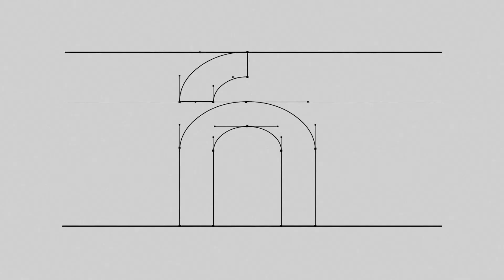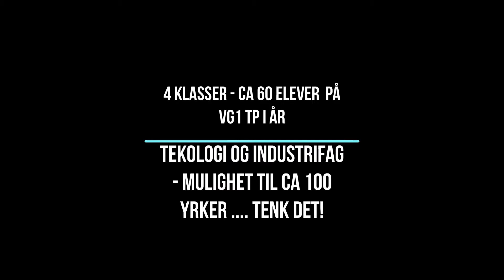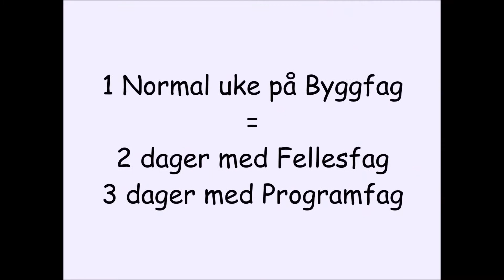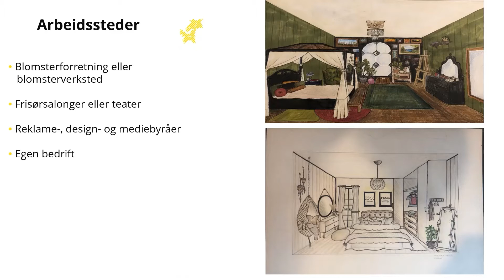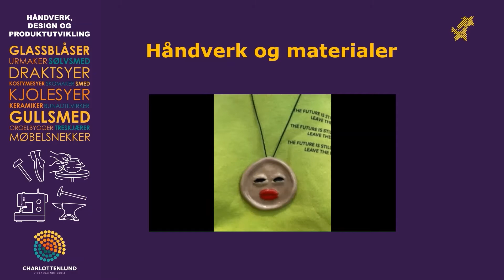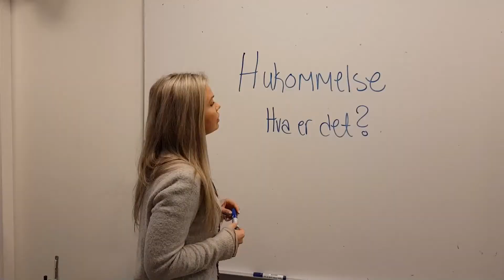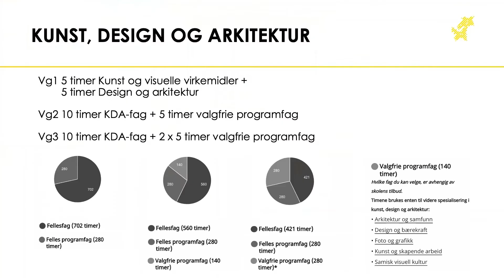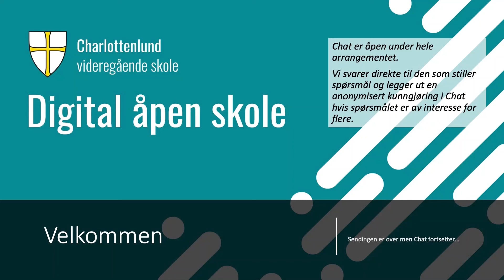Digital åpen skole 2022 - Charlottenlund VGS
Gikk du glipp av digital åpen skole? Her kan du se hele sendingen.